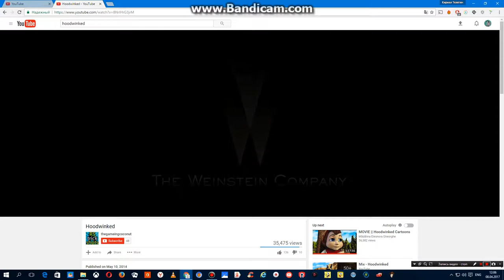BAC Films / The Weinstein Company / Kanbar Entertainment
As Seen In The Beginning Of The Hoodwinked